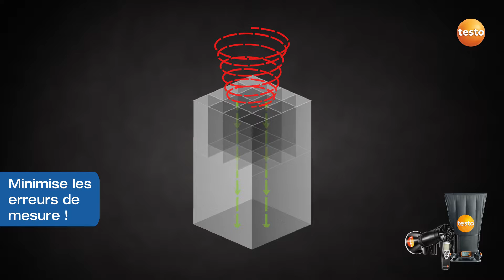Balomètre testo 420 pour la mesure de débit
Le balomètre testo 420 est une solution légère, précise et confortable pour le réglage du débit volumétrique sur les entrées et sorties d’air de grande taille. Le redresseur de débit réduit quant à lui significativement les erreurs de mesure habituelles,  essentiellement sur certains diffuseurs. Les utilisateurs peuvent ainsi satisfaire avec rapidité et précision aux règles d’hygiènes et prescriptions applicables en matière de qualité de l’air ambiant lors du réglage des installations de ventilation et de climatisation, p.ex. dans l’industrie, les locaux de bureaux ou les salles blanches.
Avec son poids réduit de moins de 2.9 kg, ce qui est unique, et ses poignées ergonomiques, sa manipulation est particulièrement aisée. L’appareil de mesure peut être incliné et retiré pour une consultation aisée des valeurs de mesure. Les appareils mobiles peuvent être utilisés comme second écran et commande à distance grâce à une connexion via Bluetooth. L’utilisation d’un trépied, p.ex., est ainsi particulièrement sûre et confortable pour les plafonds hauts. Ceux-ci peuvent également finaliser et envoyer des protocoles de mesure directement sur site, grâce à l’application.